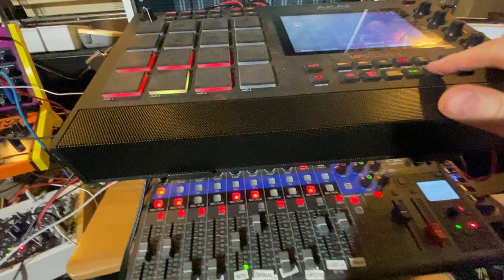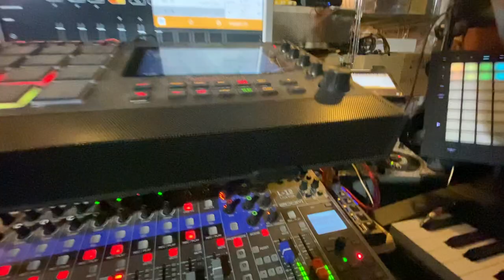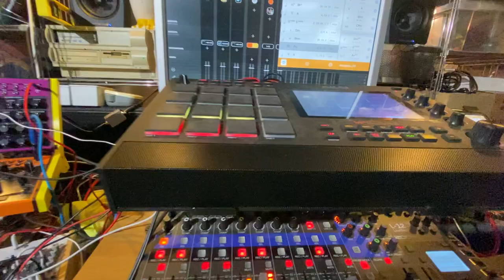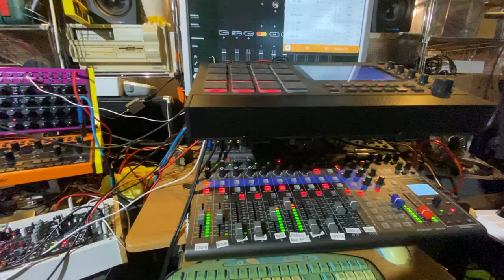Coptic Cooptation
So, I used Suggester to feed Bleass Arpeggio to play a steel guitar program on the MPC which I effected with a DJ vibe. The modular plays the bass and the klezmerish lead synth is played by Behringer Crave. I added some guitar power chords and 2 quick'n dirty guitar choruses.🥳

The title is just word soup, with a thought for the under-appreciated Christians from the Middle East and Egypt.